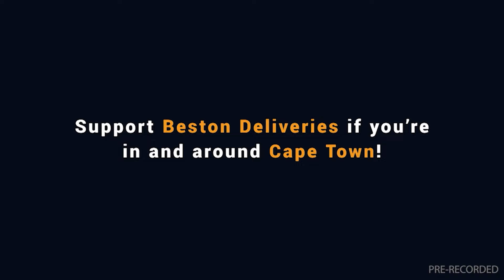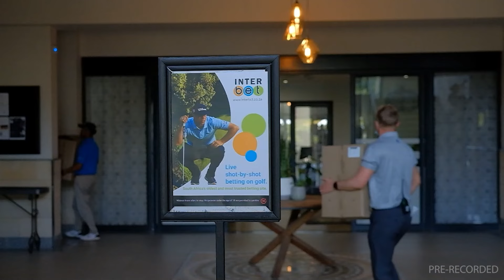20240814 Gallop TV Selection Show Hollywoodbets Greyville Suggested Bet